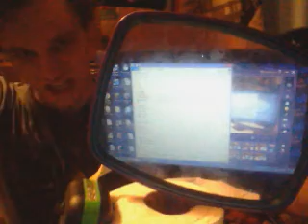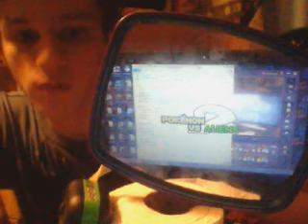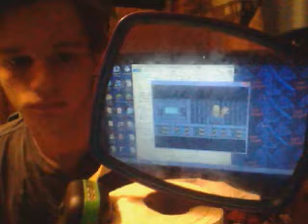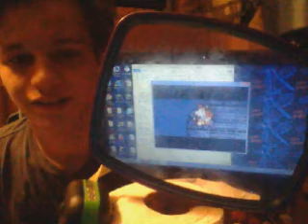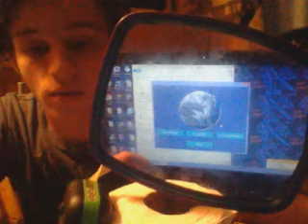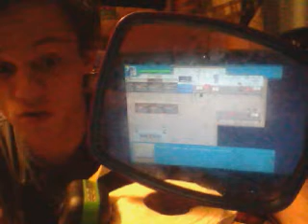Pokemon Vs Aliens. pt 1 this is so darn funny!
i am playing the game Pokemon Vs Aliens. a demo made by ZackFox101 from furaffinity. if you want to play the game itself here is the links: